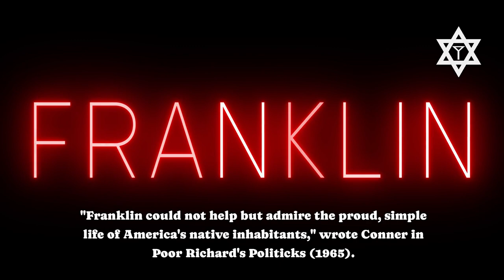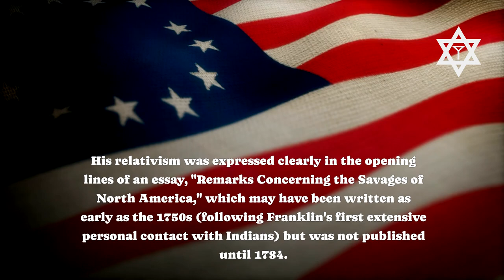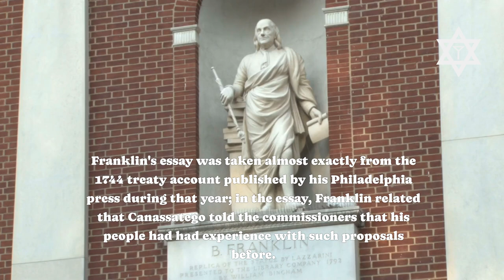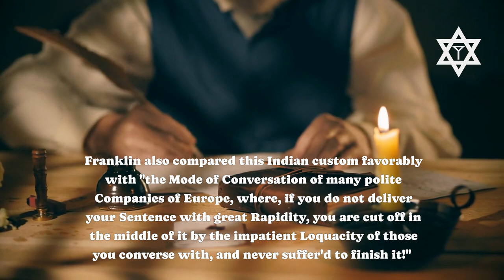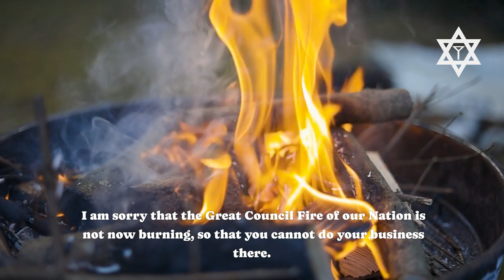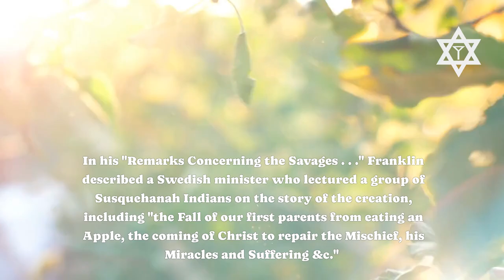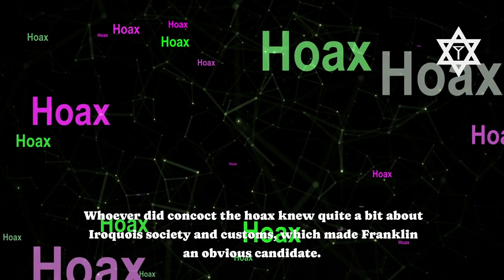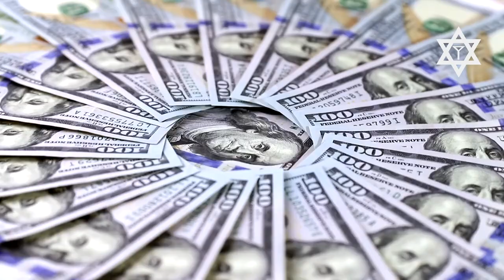The Iroquois Confederacy - A Unity betrayed 2